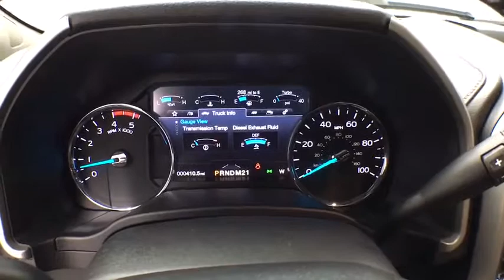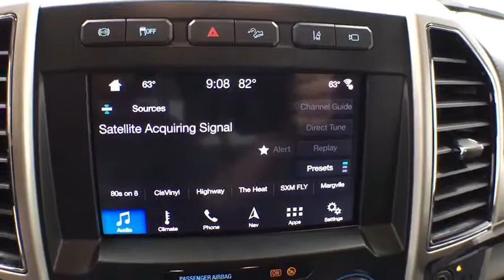2019 Ford Super Duty F-250 SRW Grand Rapids, Rockford, Big Rapids, Muskegon, Greenville, MI 19T521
New 2019 Ford Super Duty F-250 SRW available at Vanderhyde Ford in Grand Rapids, Michigan. Servicing the Rockford, Big Rapids, Muskegon, and Greenville, MI area.
2019 Ford Super Duty F-250 SRW LARIAT - Stock#: 19T521 - VIN#: 1FT7W2BT4KEE00245

Vanderhyde Ford
345 N Main St

Black 2019 Ford F-250SD Lariat 4WD 6-Speed Automatic Power Stroke 6.7L V8 DI 32V OHV TurbodieselIt's worth the ride to Vanderhyde! Price excludes tax, title, license, and doc fees, but does include the following rebates: $1,250 - F-Series Retail Customer Cash. Exp. 09/30/2019, $1,000 - Ford Credit Retail Bonus Customer Cash. Exp. 09/30/2019